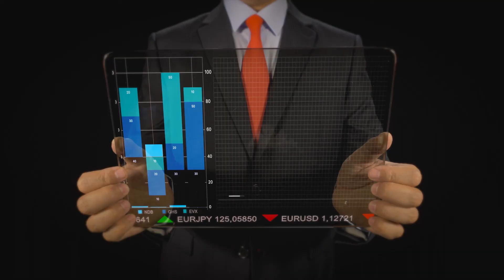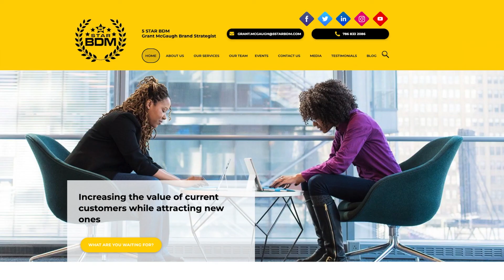Branding in the Metaverse featuring Grant McGaugh, Sharonda Davis and Carl McIver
Marketing has always looked to test innovative platforms, and the metaverse is no different. We understand that the crypto space has unique marketing needs. With the metaverse emphasizing a new level of importance on brand image. The metaverse can also have a huge internal impact on businesses. It can help you offer more engaging experiences. Looked at optimistically, the metaverse is an opportunity for a branding reset. Because of its experiential and immersive nature.  Tune into more during this live recording during the Spring Black Business Olympics.